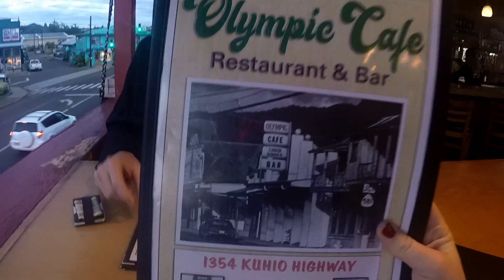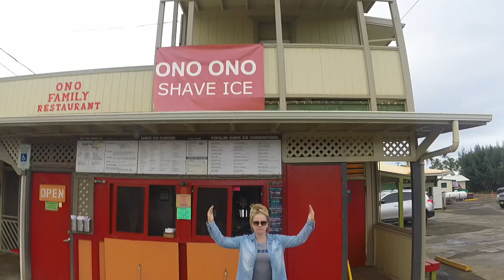// HONEYMOON 2019 //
This video is really for Tad and I to have and remember such an amazing honeymoon, but I figured I would throw it on here, too! We had a perfect honeymoon in Kauai! We snorkeled, went on a helicopter ride, went tubing, zip-lined, took a dinner cruise to the Napali Coast, ate lots of shaved ice and went to an authentic lauea! So many memories, and definitely a trip of a lifetime. I applaud you if you watch all of it! lol